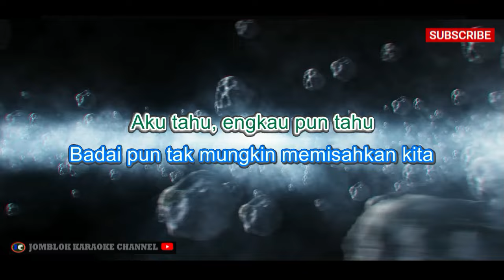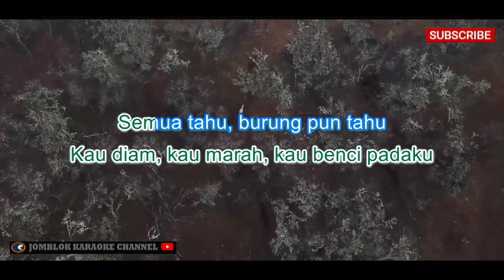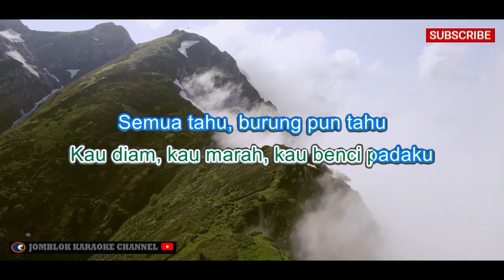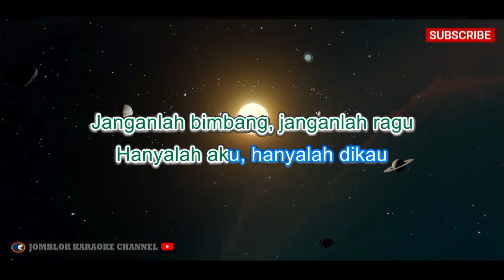Nia Daniaty Kau Tercipta Untukku Karaoke